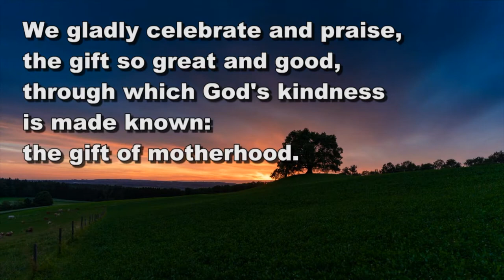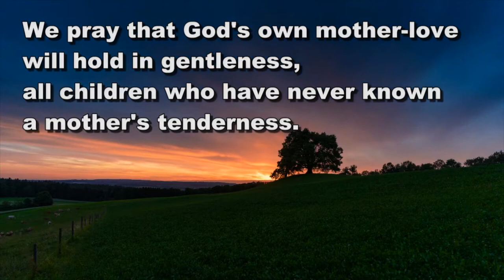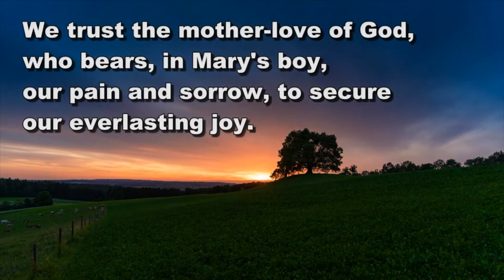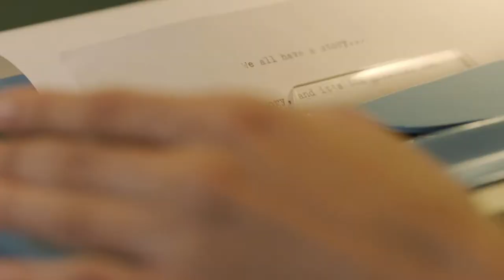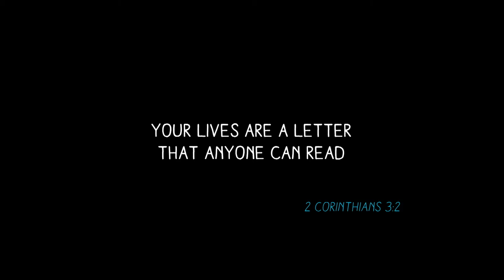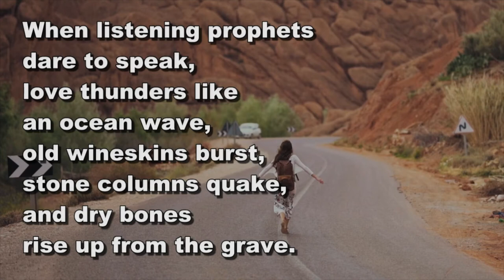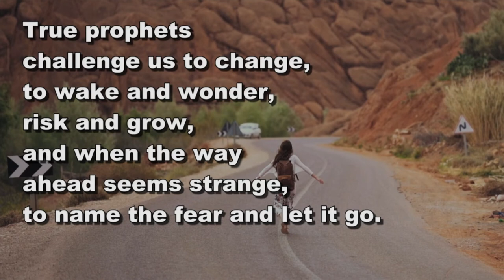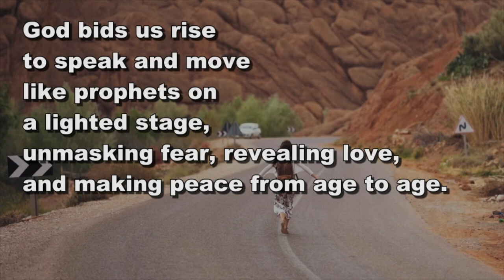Welcome to Viral Church for Sunday 14th March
Today Rev Paul Saunders continues our lent theme as we think about the fact that we all have a story to share. Deacon Kina Saunders leads us in our prayers.